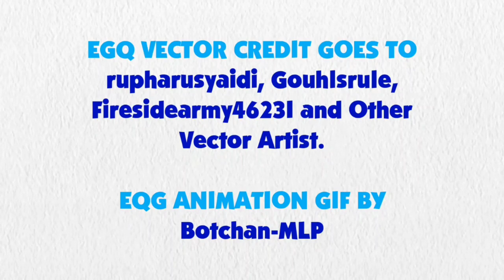Blue's Clues and Pinkie Pie: Skidoo Series Episode 48 - Book Of Hearts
Pinkie Pie and Blue are skidooing to the book of hearts.

Credit to Uberduck.ai for Pinkie Pie's Voice, Ben Casey, RoccoTheBlue'sClues&OtherShowsFanatic3000, AlanDSSparkle, InvisibleInkDoodles, SketchmCreations, rupahrusyaidi and all the vector artists